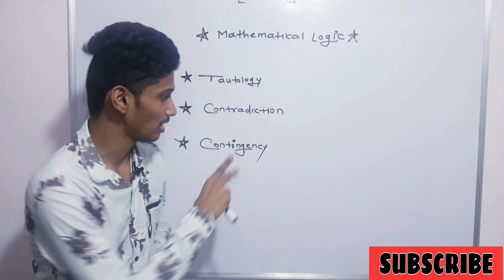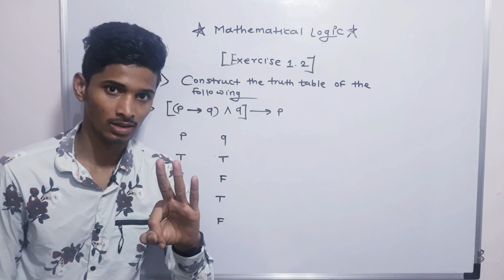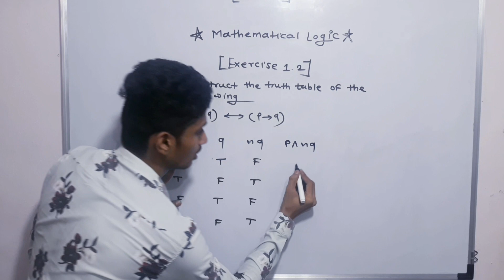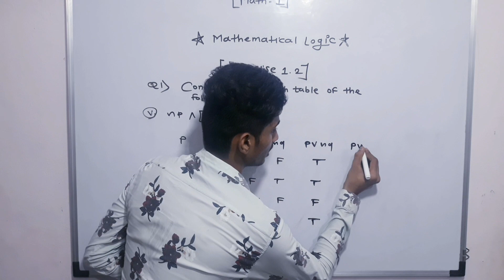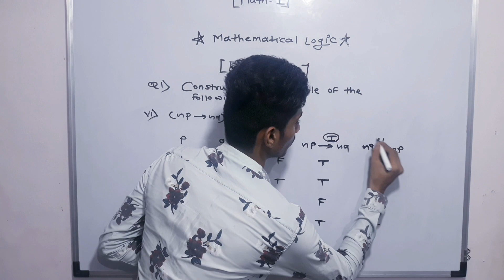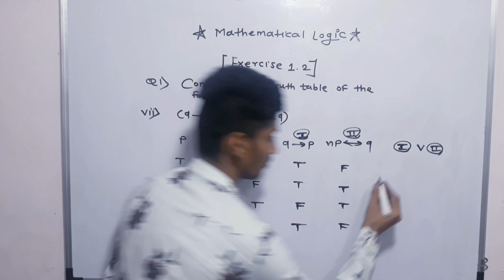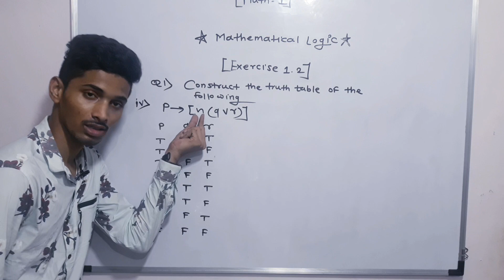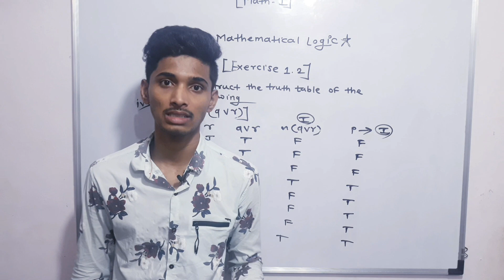#3 Mathematical Logic [ EXERCISE 1.2 ] CLASS 12TH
Hello friends,
 This video based on Mathematical Logic  [ EXERCISE 1.2] CLASS 12TH  Maharashtra board, new syllabus part-1. we have discuss about the truth value of statement ,conjunction , disjunctions ,implication and biconditional ,negation .After watching this video you will be able to solve exercise 1.1 . watch this video till end to understand the concept.
In this session, AMIT sir  will discuss HSC Board Mathematical Logic which will be helpful for you to crack maths class 12th boards 2020.
1. Mathematical Logic class 12th
2.  Mathematical Logic class 12th
3.  Mathematical Logic questions
4. Mathematical Logic previous year questions
5. Mathematical Logic class 12th important questions
6.Mathematical Logic problems with solutions
7. Mathematical Logic important problems
8. Mathematical Logic class 12 problems
9. How to solve Mathematical Logic  problems easily
10. Mathematical Logic class 12 basics
11. Mathematical Logic important problems
12. Mathematical Logic important questions
13. Mathematical Logic questions and solutions
14. Mathematical Logic questions and answers
15. Mathematical Logic
AMIT  KOLEKAR ACADEMY

12𝘁𝗵 𝗦𝘁𝗮𝗻𝗱𝗮𝗿𝗱 𝘀𝘁𝘂𝗱𝗲𝗻𝘁𝘀 𝗰𝗮𝗻 𝗷𝗼𝗶𝗻 𝗛𝗦𝗖 𝗧𝗼𝗽𝗽𝗲𝗿𝘀 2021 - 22 𝗠𝗜𝗦𝗦𝗜𝗢𝗡 100%

🌹THEOREM AND PROPERTY MATHEMATICS CLASS 12STD OF HSC🌹

𝗙𝗿𝗲𝗲 𝗠𝗮𝘁𝗵𝘀 𝗟𝗲𝗰𝘁𝘂𝗿𝗲𝘀 𝘄𝗶𝘁𝗵 𝗯𝗲𝘀𝘁 𝗲𝘅𝗽𝗹𝗮𝗻𝗮𝘁𝗶𝗼𝗻 𝗮𝗿𝗲 𝗮𝘃𝗮𝗶𝗹𝗮𝗯𝗹𝗲 𝗯𝗮𝘀𝗲𝗱 𝗼𝗻 𝗡𝗲𝘄 𝗦𝘆𝗹𝗹𝗮𝗯𝘂𝘀 2021-22 𝗠𝗮𝗵𝗮𝗿𝗮𝘀𝗵𝘁𝗿𝗮 𝗕𝗼𝗮𝗿𝗱.
𝗝𝘂𝘀𝘁
𝗖𝗹𝗶𝗰𝗸 𝗼𝗻 𝘁𝗵𝗲 𝗯𝗲𝗹𝗼𝘄 𝗹𝗶𝗻𝗸 𝗮𝗻𝗱 𝘆𝗼𝘂 𝘄𝗶𝗹𝗹 𝗴𝗲𝘁 𝗙𝘂𝗹𝗹 𝗟𝗲𝗰𝘁𝘂𝗿𝗲𝘀 𝗼𝗻 𝗖𝗼𝗺𝗽𝗹𝗲𝘁𝗲 𝗖𝗵𝗮𝗽𝘁𝗲𝗿.

𝗠𝗮𝘁𝗵𝘀-1

𝗖𝗵.2. 𝗠𝗮𝘁𝗿𝗶𝗰𝗲𝘀 :

𝗖𝗵.5. 𝗩𝗲𝗰𝘁𝗼𝗿𝘀 :
𝗪𝗮𝗶𝘁𝗶𝗻𝗴 𝗳𝗼𝗿 𝗳𝗲𝘄 𝗱𝗮𝘆𝘀